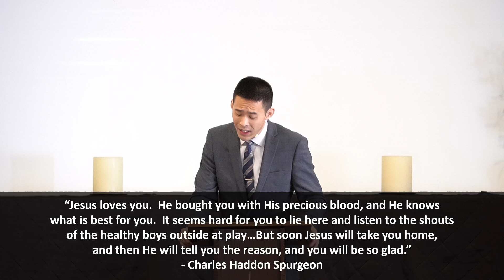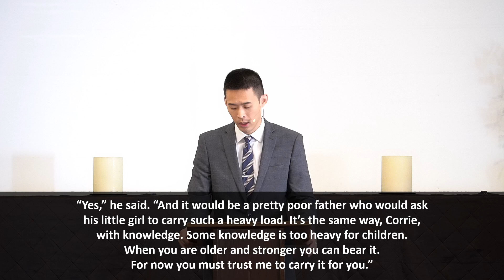CBCOC English Worship Message 11/13/2022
Message: A Godly Ignorance
Speaker: Pastor Ryan Cheung
Scripture: Psalms 131